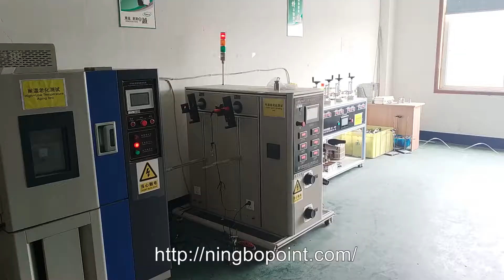Проверка поставщика в Китае. Инспекция товара. AQL тесты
Всем привет, это Ningbopoint и сегодня выполняем сразу 2 задачи – аудит китайского производителя и проверка качества товара. Достойная китайская фабрика, осмотр производственных помещений, AQL тесты - на канале и сайте

В сегодняшнем выпуске я покажу, как уровень производства влияет на качество продукта, что важно помнить при проверке товаров, какие AQL тесты необходимо делать при инспекции мелкой бытовой техники, на что стоит обратить особое внимание при посещении производства, и почему именно этого поставщика я считаю ответственным